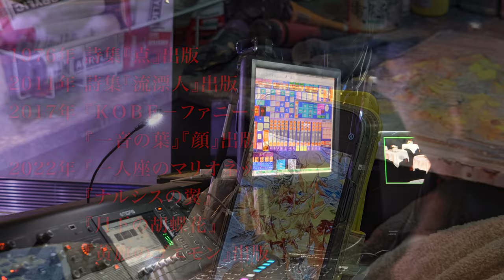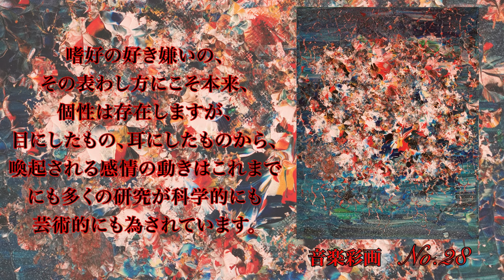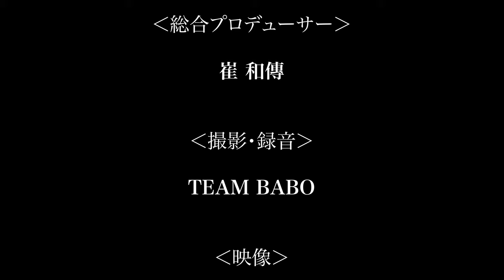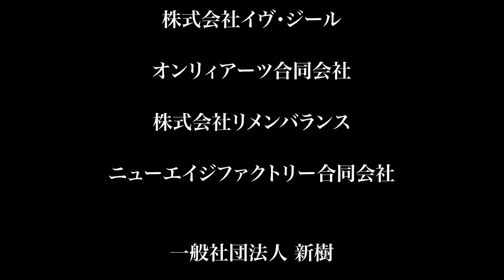【FOAJEON】 音楽彩画 Art & Music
FOAJEON

１0 代で作曲したピアノ組曲『PIERROT－ピエロ』が二十歳の時に
大手広告代理店の目に止まり、以降、さまざまな映画音楽やドラマテーマ曲、CM 曲、歌謡曲に携わる。
音楽機材の発展の流れの中で、真の音のクオリティを追求し、
私財を投じて奇跡の音447Hz「447A108」を開発。

現在もクラシック音楽からインストゥルメンタル、ラブソング、
子どもコンテンツ、合唱曲、子守歌を始め
オリエンタルジャパン、歌小説など
様々なジャンルの音楽作品を製作・発表している。

作家としては、2017年より、音の拍で言葉にリズムを与えた
「音楽詩小説」シリーズを発表。
人間愛と自己回帰をテーマに人生の日常的な光景に潜む
普遍性をドラマティックに描いている。

1976 年　詩集『点』出版。
2011 年　詩集『流漂人』出版。
2017年 『ＫＯＢＥ－ファニーガール』
             『一音の葉』『顔』出版。
2022年『一人座のマリオネット』
             『ナルシスの翼』
             『月下の胡蝶花』
             『黄旗のゴエモン』 出版。

画家としては、2011 年 画集『AGUR』出版。
2017年、現在の音楽彩画につながる画風を編み出し、研鑽を重ね、新たなジャンルを築く。
アートワークとデザイン性の両立という、ありそうでなかった、絵画芸術にアプローチする。

音楽彩画では主に花をモチーフとし、生命の躍動を表わしている。

音楽彩画

音楽彩画とは、キャンバスに描かれたリアルアートであり、
また日常に用いてもらうために
工業デザインとして製作された、芸術絵画です。

デザインとしての音楽彩画デザインとしての音楽彩画は、規則的・機能的な、既存の工業デザインとも違う、また、抽象画・キュビズム画などに分類される、１枚のキャンバス内で完結されるべきとされてきた絵画とも違う、流行や嗜好の周期を狙った刺激物とも違う、人の日常シーンに用いてもらうために生み出された、新しい芸術です。

絵画としての音楽彩画
2000を超えるデザインのもととなるキャンバス画は、そのすべてが妥協なき世界観の追求により仕上げられた、オリジナル画法の水彩アクリル画です。
「美しい」と感じる、という現象は、人それぞれ、個々の主観であると捉えられています。嗜好の好き嫌いの、その表わし方にこそ本来、個性は存在しますが、目にしたもの、耳にしたものから、喚起される感情の動きはこれまでにも多くの研究が科学的にも芸術的にも為されています。例えば音楽のコードのように、音と数字の組み合わせが醸し出すものが
喚起させる感情も、たくさんの先人によって言語化されています。
音楽彩画は、色調、色彩のグラデーション、構図バランス、人の手でしか描けない線、それらにより、喚起していただきたいものを「美しさ」と定義して描いています。

挿入曲
 Piano Concerto ハ短調
作曲 FOAJEON

絵画『音楽彩画』
©️ Music Saiga LLC & JASPAR,Tokyo 2022

撮影・録音　TEAM BABO
映像　折尾陽児（オンリィアーツ合同会社）
制作 　合同会社善行商事

©️F PROJECT
企画・製作　F PROJECT

F CHORD （F CHORD 月額1,000円 初回1ヶ月無料）

日本 東京 平和 peace tokyo japan song 歌 音楽彩画 music saiga#個展#art#アート